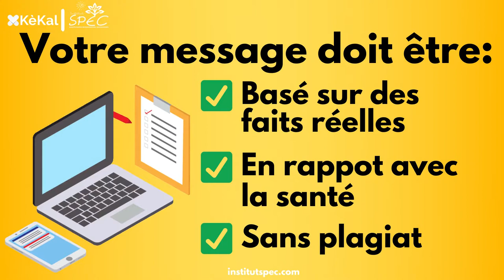Ecrivez vos articles sur Institut SPEC maintenant!